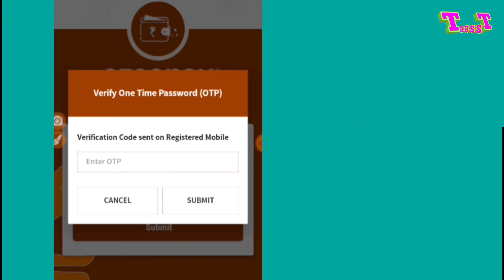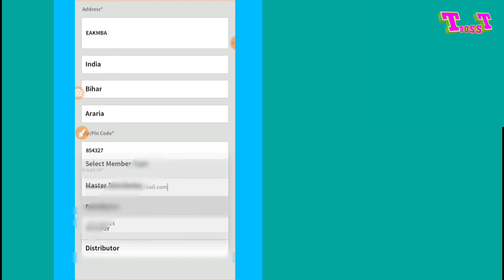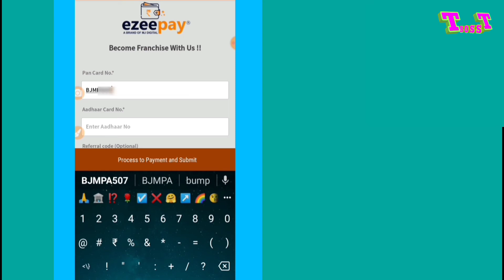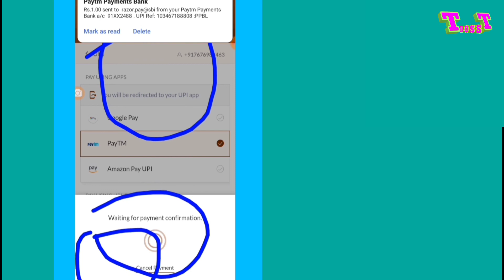Ezeepay free I'd registration kaise karen distributor ID डिस्टीब्यूटर आईडी फ्री में लॉगिन करना सीखें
Ezeepa distributor ID free mein logging kaise karna hai agar aapko is mein koi dikkat aati hai to hamen niche comment kar kar jarur bataen aur diye Gaye description mein WhatsApp number se aap humse contact bhi kar sakte ho is video mein ham aapko bataen Hain ki aap apne ezeepay  wallet se distributor ID kaise free mein login kar sakte ho to video ko last Tak dekhen

Ezeepay distributor ID free
Distributor I'd free ezeepay
Free I'd AEPS
AEPS ezeepay I'd free
New registration free I'd kaise karen
Distributor I'd loging karen
AEPS service ezeepay free
Free me aeps service
Free I'd logging nahi ho raha
Free me I'd loging kaise krna
Ezeepay offer
Ezeepay new registration free
Ezeepay free offer